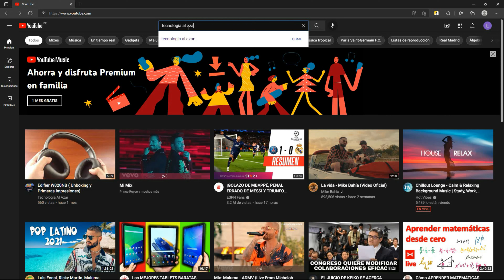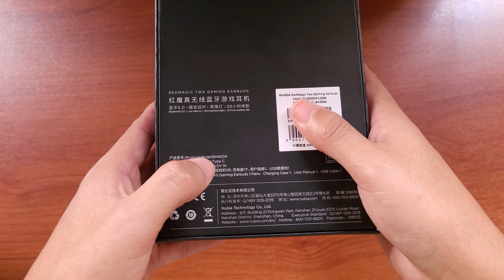REDMAGIC TWS GAMING EARBUDS ( UNBOXING & PRIMERAS IMPRESIONES )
El video consiste en dar a conocer los elementos que encontramos al momento de abrir la caja y las impresiones que nos da el producto a primera vista.